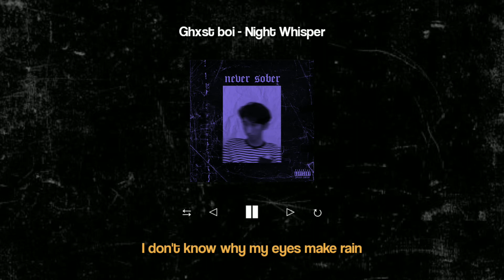Ghxst Boi - Night Whisper (Prod. Rodger)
Music Produced : Rodger
Lyric : Ghxst Boi
Mixing Mastering : Ghxst Boi

Visual : Xyvnn & Ghxst Boi